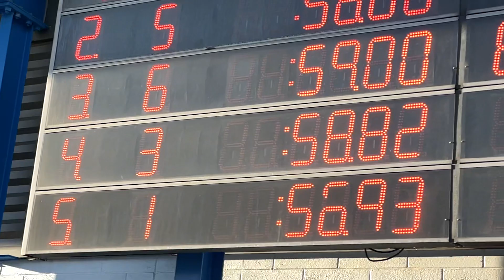AGE GROUP STATE SWIMMING CHAMPIONSHIP 2024*Arizona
“…24-year-old American powerhouse Caeleb Dressel (USA) currently holds the world record for the 100m Butterfly after phenomenally smashing his own time in Tokyo last 2021…”

Forty-Five Point Forty-Nine Seconds
           World Record (45.49 s)
            in 100 meters Butterfly

At the 18th FINA World Championships in Gwangju, South Korea it was clear that Dressel was focused on going home with a neck full of gold. Not only did he do just that; he also made history and surpassed Michael Phelps’s achievements in the process. Dressel won eight medals in Gwangju, six gold, two silver. He also established a new world record for medals at the World Championships, strongly affirming himself as a force to be reckoned with and the next rightful heir to Phelps’ title as the best swimmer in the world.